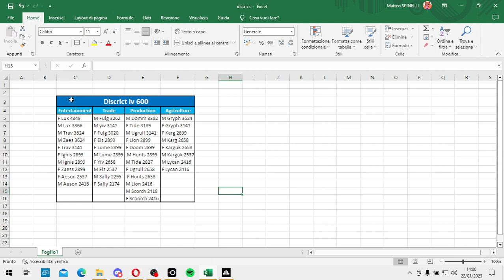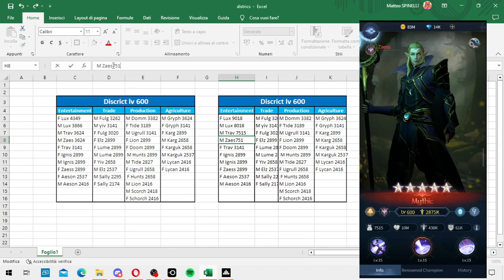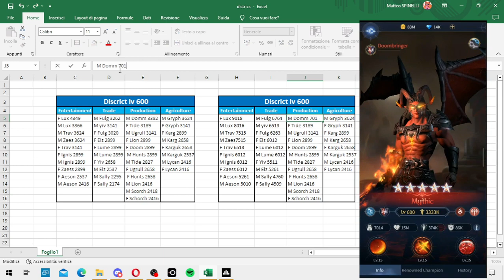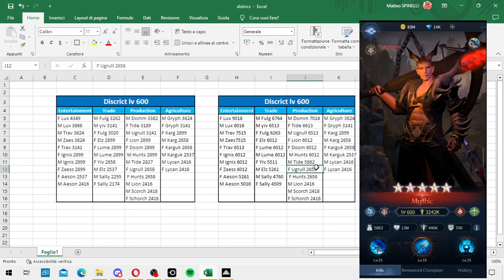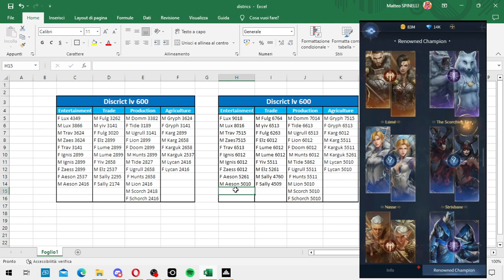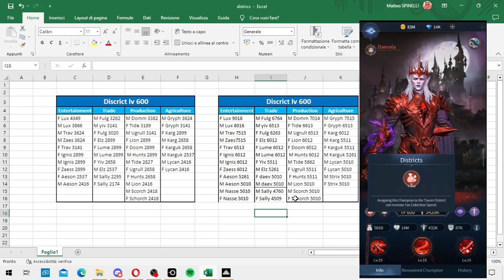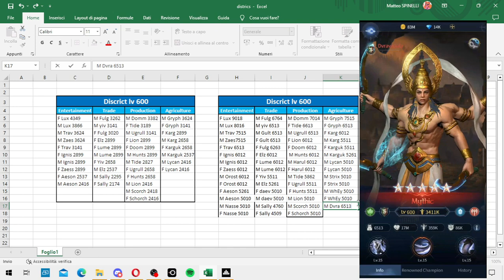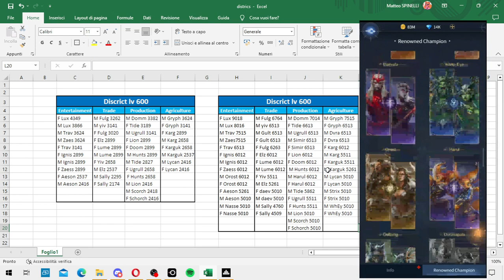Let's create a new excel list for districts♥|Bloodline:Heroes of Lithas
This thing took longer than expected lol

Bloodline: Heroes of Lithas is a free mobile game on Android and iOS.